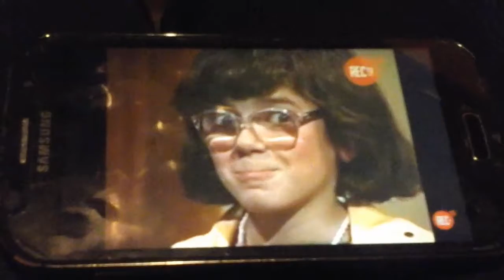Intro De Jugando Al Papa Y La Mama